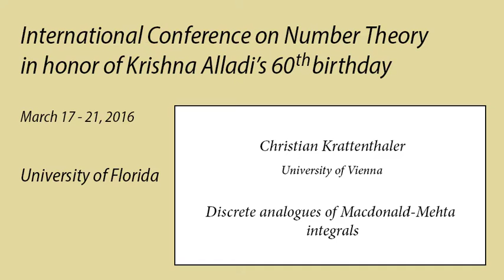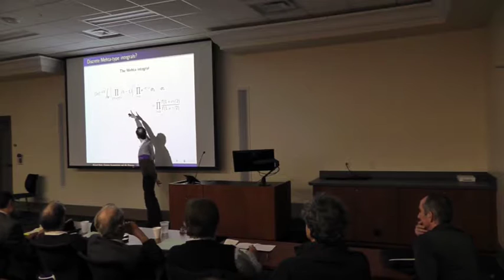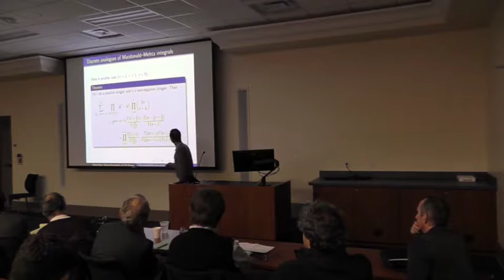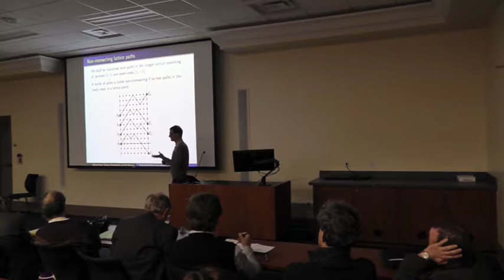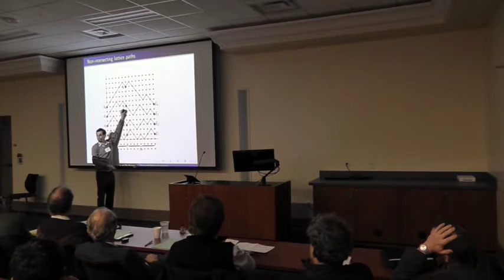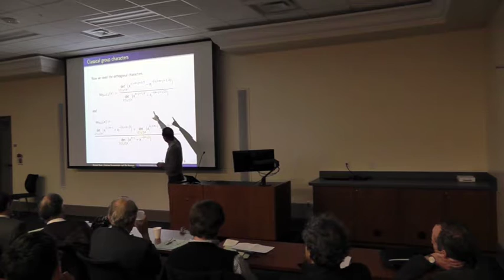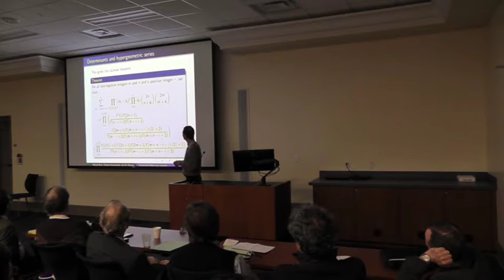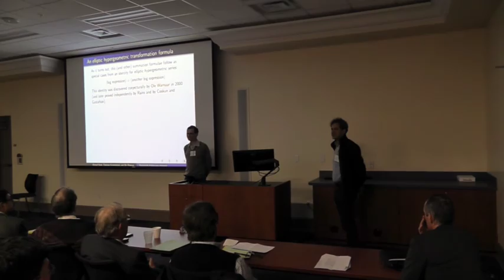UF - Alladi 60 - Christian Krattenthaler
Christian Krattenthaler, University of Vienna
Discrete analogues of Macdonald-Mehta integrals